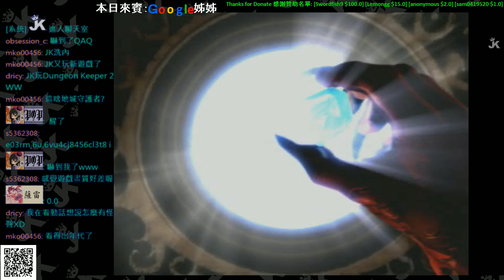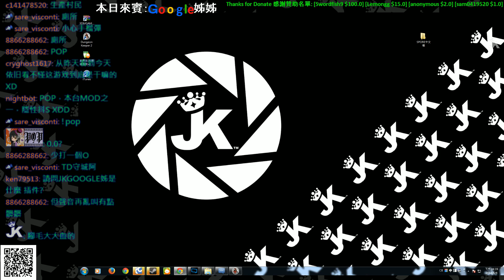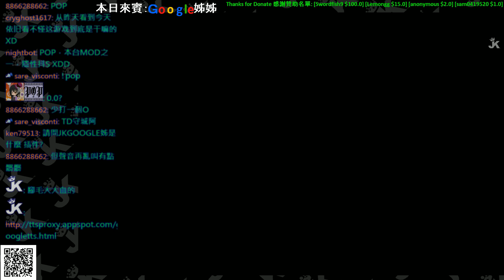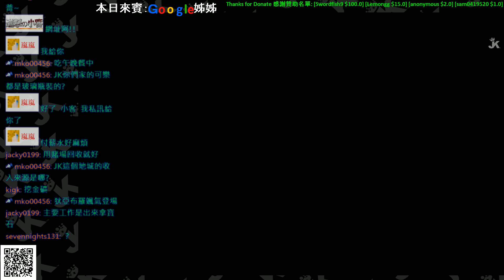《JK遊戲台》Dungeon Keeper 2 地城守護者2 Part 4